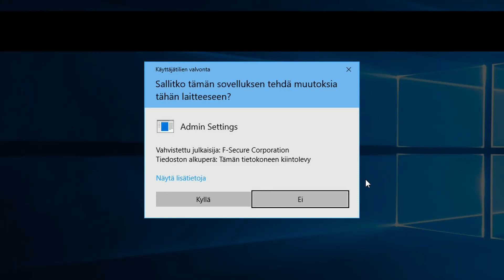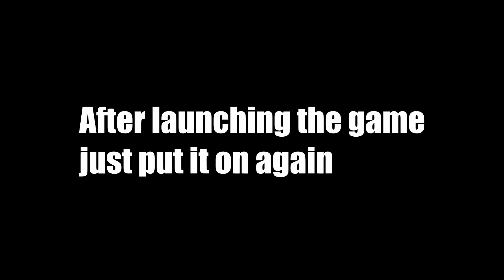R6 siege tutorial "FILE CORRUPTION DETECTED"*FIX*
simple fix to this "bug" that prevents you from opening R6.
it has something to do with antivirus programs.